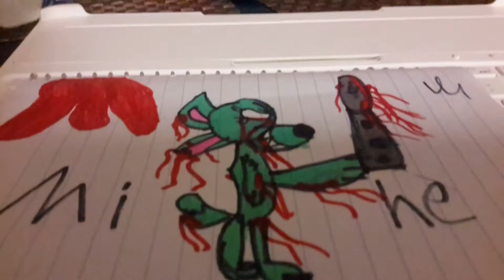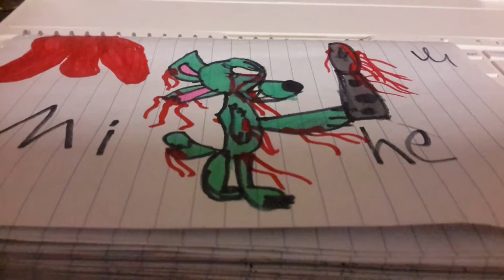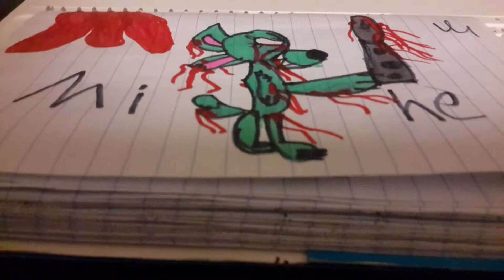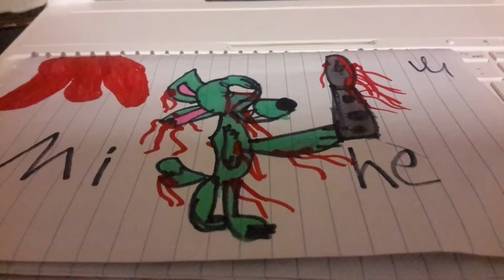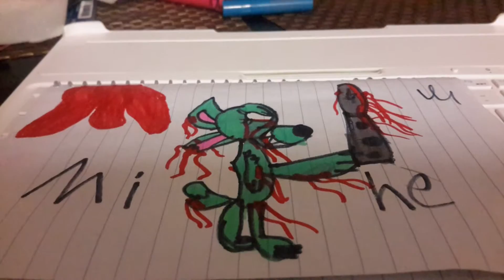Mine AJ creepypasta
Scary maybe not lol
Just watch it brooooooo